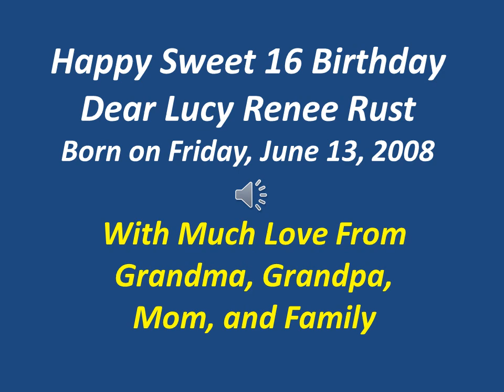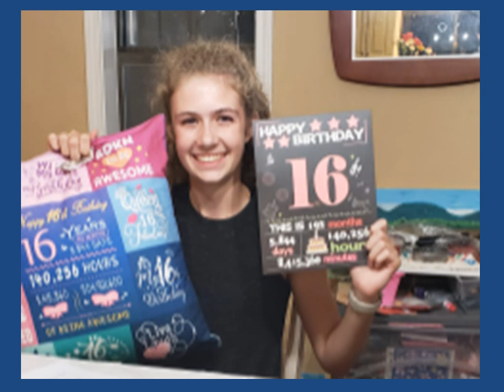Happy Sweet 16 Birthday Slide Show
This video honors our oldest granddaughter, Lucy Renee Rust, on her 16th birthday!  We are so proud of her!